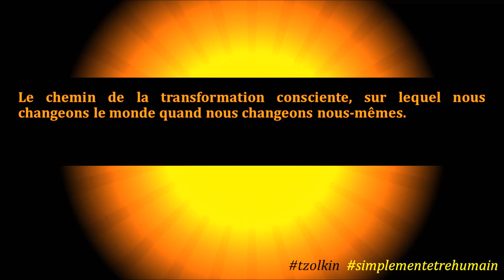Tzolkin 106e mouvement - Méditation 2 Mort. 3 Juillet 2023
Le chemin de la transformation consciente sur lequel nous changeons le monde quand nous changeons nous-mêmes.

pour en savoir encore plus , pour rejoindre nos Cercles de Pratiquants Toltèques ou pour partager un café avec Don Héctor Ivan.

Merci beaucoup!